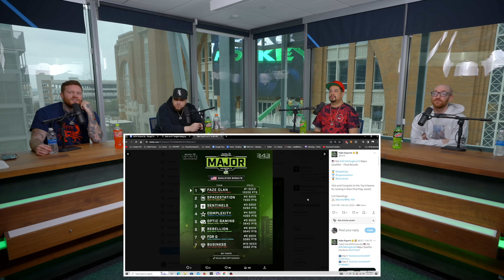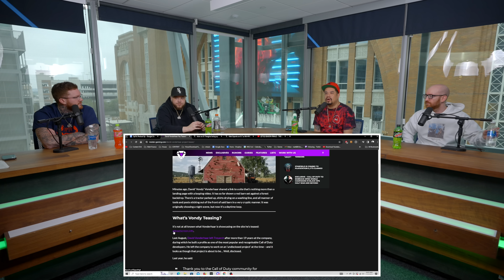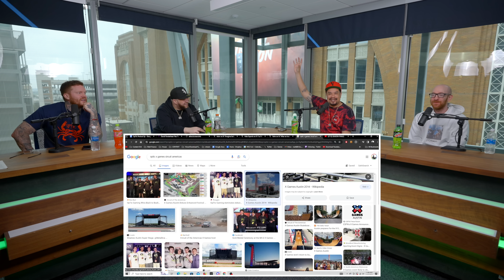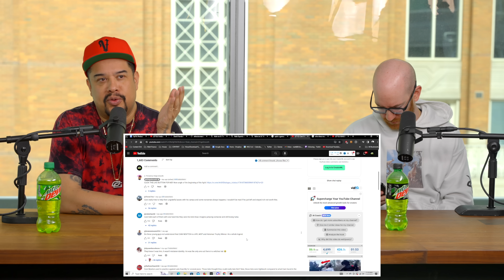The Current State of Call of Duty | The OpTic Podcast Ep. 164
Ready to get started? Visit Veriheal.com/optic, that’s **V-E-R-I H-E-A-L .com/OPTIC for $30 off your first medical cannabis card. Veriheal.com makes relief easy

Join MTN DEW GAMING REWARDS now!
Open to legal US residents 18+. Ends 1/5/25. Void where prohibited.

Rate the App 5-Stars!

00:00 Maniac Tweet
16:20 Ref Washing dishing during CDL match
19:00 HCS Arlington
27:00 Eatiots S3
34:45 Vonderhaar New Game
38:50 Maniac New House
43:00 X Games Austin
45:45 Ronaldo Gesture
49:00 Cam Newton Jumped
52:30 Most Random Podcast Viewer
MB01VRXLRVBBYYQ